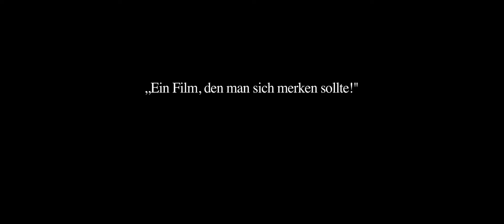Kohlhaas or the proportionality of means